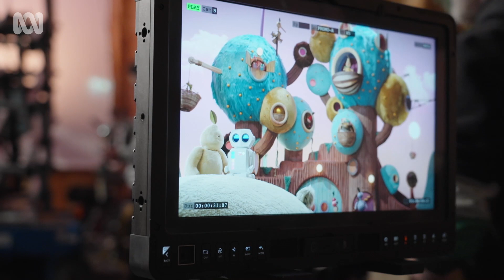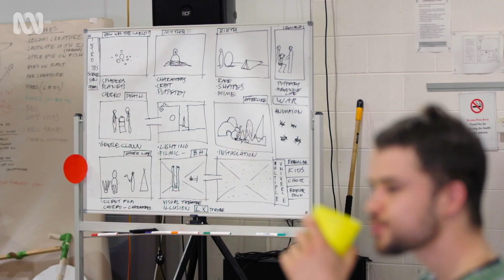From filmed puppetry to theatrical experiments, this designer does it all | Art Works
Jonathan Oxlade is an award-winning theatre and film designer whose work begs the question – where does design end, and art begin?